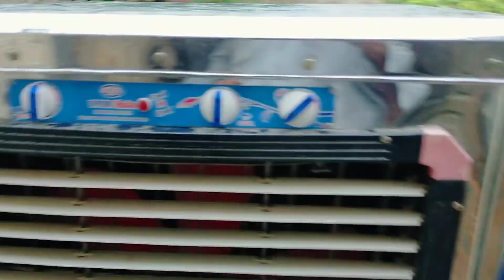ummid se Bard kar yah sab Mila